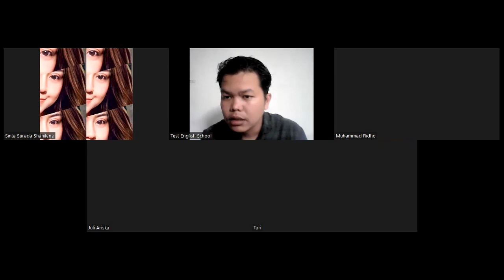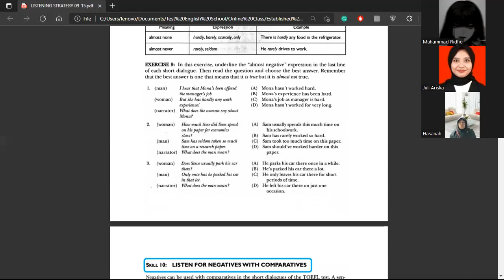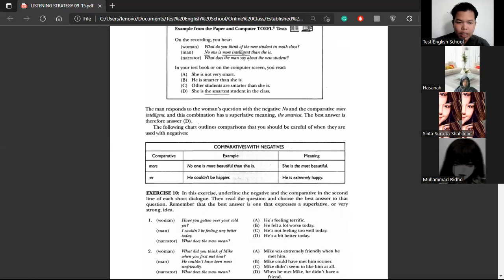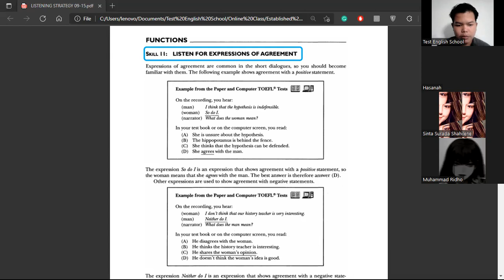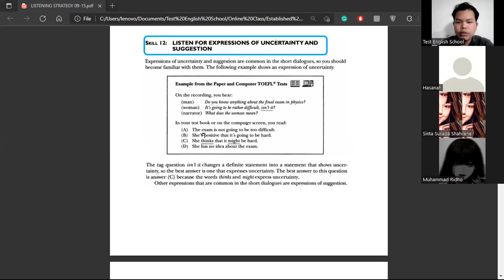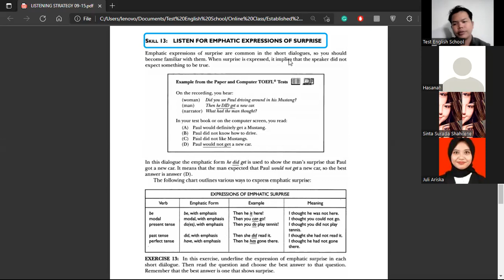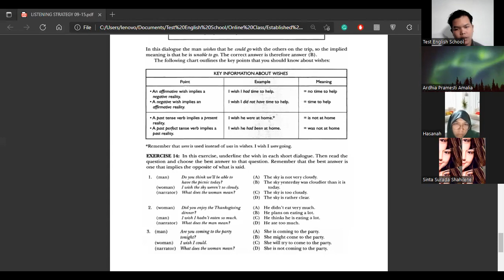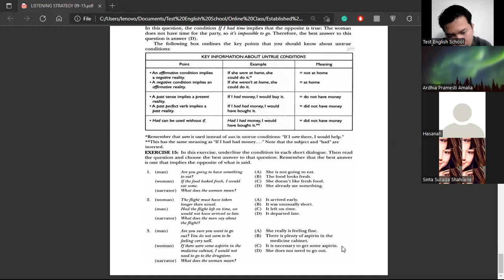Listening Class (21042022)